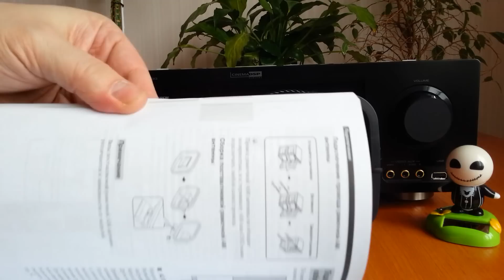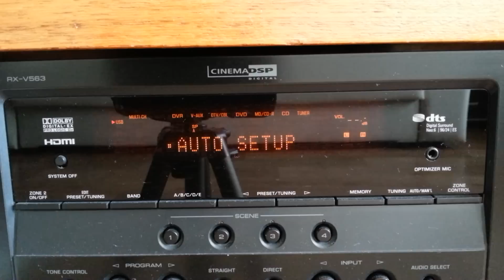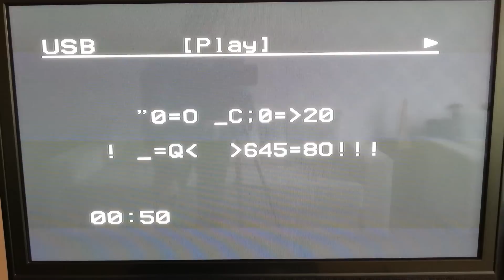Гармония в музыке. Обзор AV-ресивера Yamaha RX-V563.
►AV-ресиверы на eBay.com
AV-ресивер "Yamaha RX-V563" приобретен в 2008 году. Мощность интегральных усилителей системы 7.1 - номинальная 90 Вт на канал, максимальная - 115 Вт, нелинейные искажения - менее 0,06%.
Встроенные декодеры звука - собственная технология Yamaha; режим Compressed Music Enhancer; Dolby Digital/Digital EX; DTS/DTS-ES Matrix, Discrete, DTS Neo:6, DTS 96/24; Dolby Pro Logic/II/IIx; Virtual CINEMA DSP; SILENT CINEMA.
Исправления: когда я рассказывал про систему 2-канального подключения фронтальных АС по системе "BI-Amping", я неверное указал используемую пару терминалов - верно, в верхнем ряду слева. На 8:11 минуте будет правильно сказать о том, что указанные RCA-разъемы используются в качестве входа для подключения внешних устройств со встроенными декодерами звука или внешних декодеров звука по системе 5.1. При данном подключении "MULTI CH INPUT" в ресивере отключается цифровой процессор звукового поля и выбор программ звукового поля становится невозможным (используются только внешние декодеры).